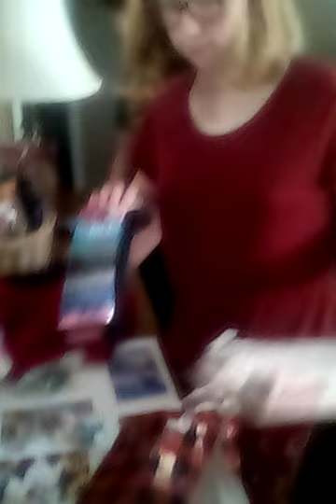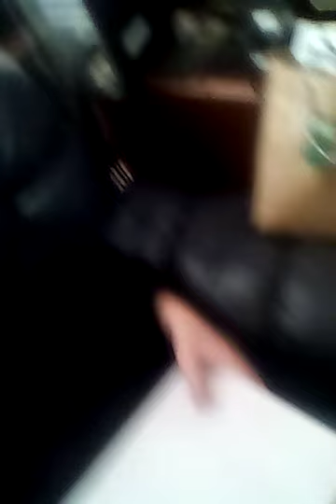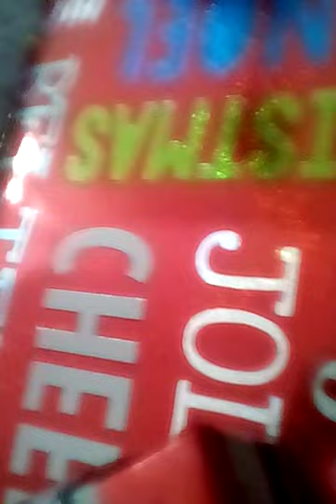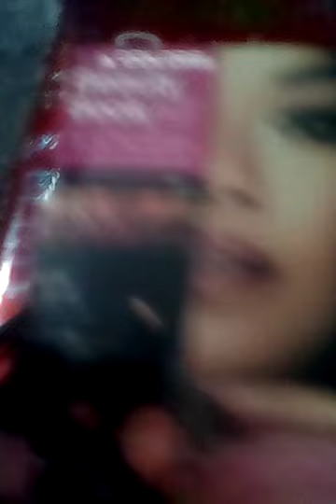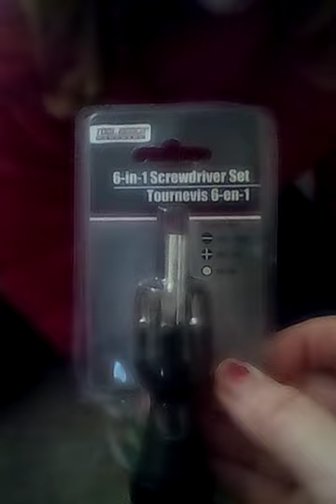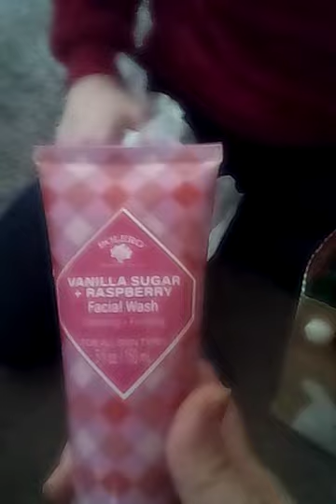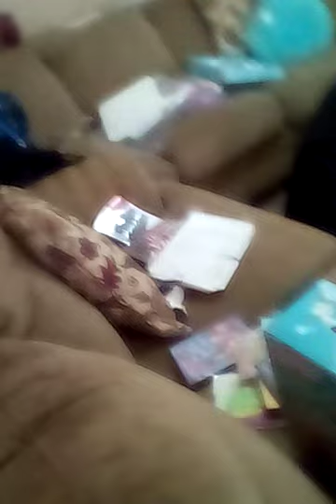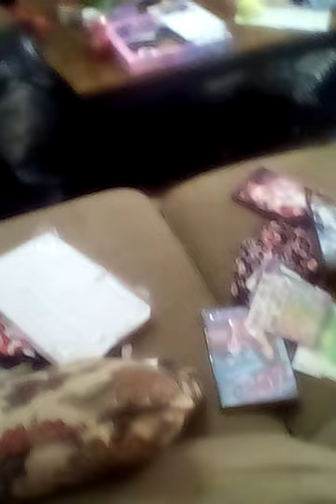Opening Gifts On Christmas Eve 2019 With Family